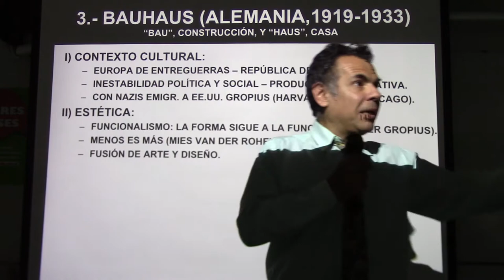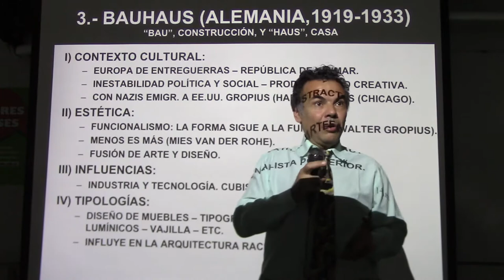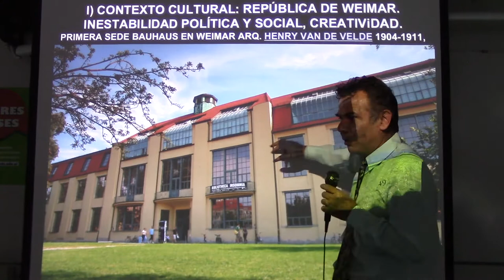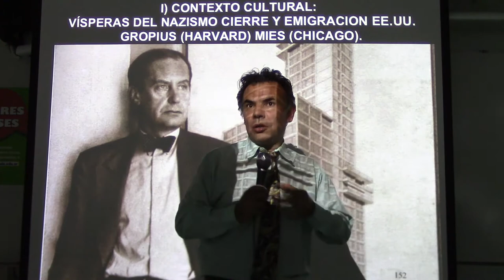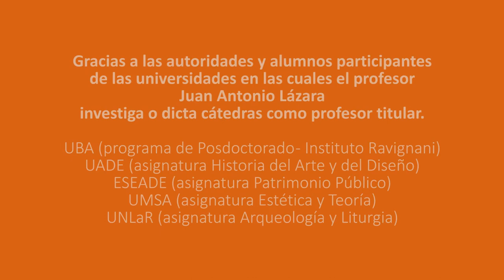272 LA BAUHAUS POR EL PROF. JUAN LÁZARA